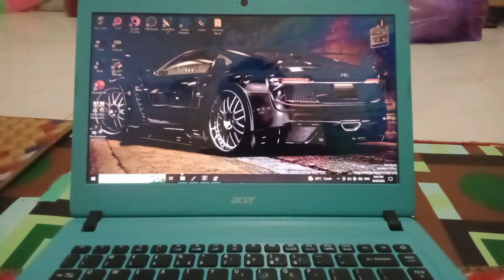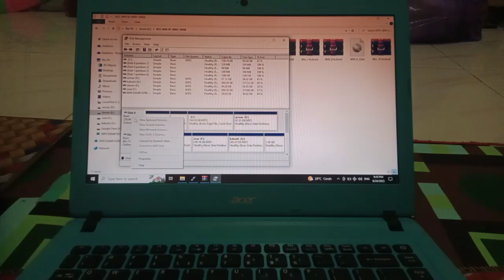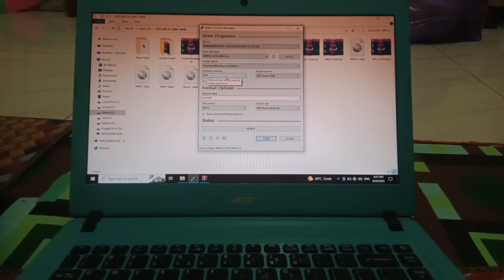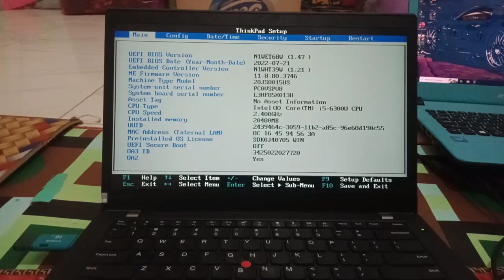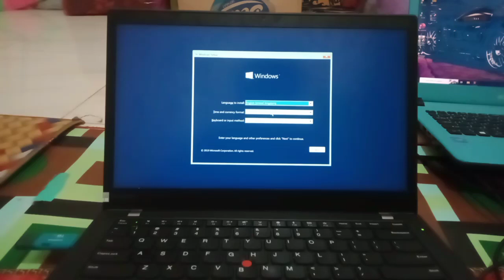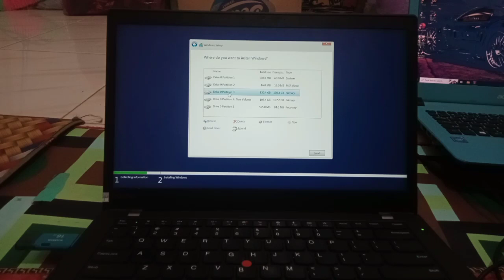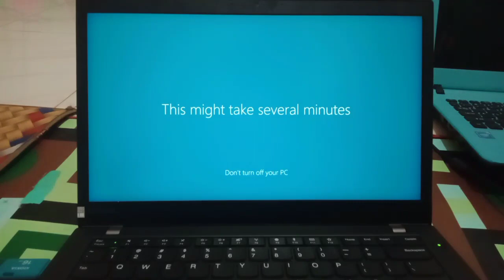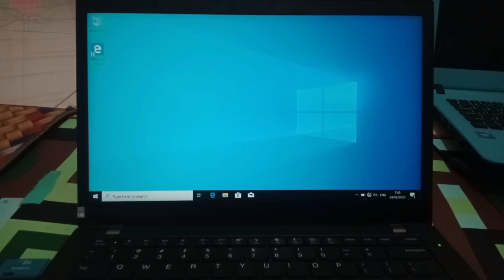Cara Install Windows 10 Terbaru 2023 | Tutorial Cara Install Windows 10 dengan Flashdisk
Pada kesempatan kali ini mimin mau berbagi tutorial pada kalian cara install windows 10, bagaimana cara install windows 10. Berikut ini tutorial cara install windows 10. Tonton video ini sampai selesai.

𝘛𝘦𝘳𝘶𝘴 𝘥𝘶𝘬𝘶𝘯𝘨 𝘤𝘩𝘢𝘯𝘯𝘦𝘭 "𝘑𝘦𝘫𝘢𝘬 𝘛𝘶𝘵𝘰𝘳𝘪𝘢𝘭" 𝘥𝘦𝘯𝘨𝘢𝘯 𝘤𝘢𝘳𝘢 𝘬𝘭𝘪𝘬 𝘓𝘪𝘬𝘦, 𝘊𝘰𝘮𝘮𝘦𝘯 & 𝘚𝘩𝘢𝘳𝘦.